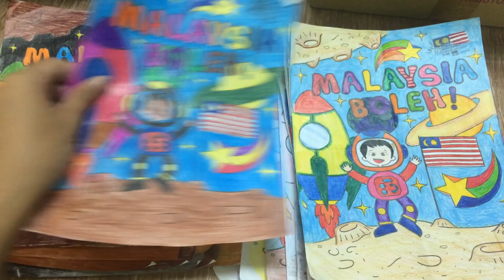Malaysia Boleh Drawing Contest AXA Affin Insurance